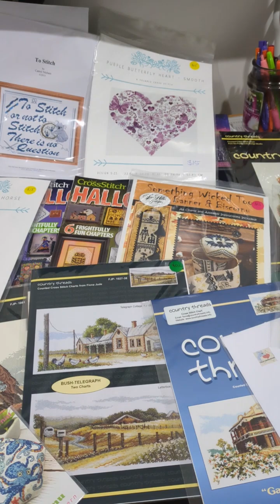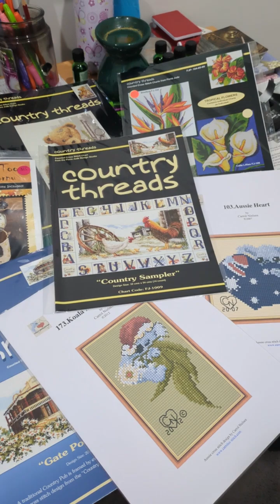Flosstube 82 - My first in-person stitching retreat!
Hi Everyone

I attended JK's Stitching retreat at the Central Coast in mid-September and it was awesome! It was great to meet @Peggys_still_stitching, @misschloes-w and @lisalane1095 of Paddock Lane Designs and Linda who was on my table.

It was also an honor to meet Janet from JK's Stitching Supplies, Fiona Jude from Country Threads and Carrol Nielsen of Carrols X Stitch

I'm looking forward to attending many more retreats!